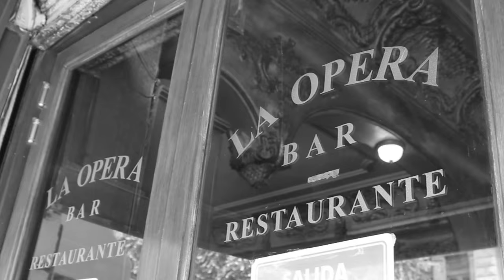Ruta Complot Mongol en el Centro Histórico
Grupo Planeta invita a los lectores a recorrer los escenarios de la novela El complot mongol de Rafael Bernal, en su centenario.

Para conmemorar el centenario del nacimiento de Rafael Bernal (28 de junio de 1915) Grupo Planeta en colaboración con la Universidad del Claustro de Sor Juana y el Fideicomiso del Centro Histórico realizará una serie de visitas guiadas en el Centro Histórico, que permitirán recrear algunos de los escenarios que aparecen en su novela El complot mongol.

La obra, considerada una de las piezas clave de la novela negra mexicana, editada por el sello Joaquín Mortiz, se desarrolla en las calles del centro histórico, donde se localiza el barrio chino de la capital mexicana, en esta zona se realizarán los recorridos el 27 y 28 de junio, y todos los fines de semana de julio, a las 10:00, 10:30 y 11:00 horas.

Ivonne Reyes Chiquete, ganadora del IV Premio Nacional de Novela Negra Una Vuelta de Tuerca 2009, coordinó el proyecto de recorridos, que contemplan la visita a las siguientes zonas: Departamento de Filiberto García. Luis Moya e Independencia; Barrio chino/Dolores; La Alameda/ Av. Juárez; Café la Pagoda (antes Café París)/5 de Mayo y Filomeno Mata; Bar la Ópera/ 5 de Mayo y Filomeno Mata, y Callejón de la Condesa/entre 5 de Mayo y Tacuba.

En cada recorrido podrá participar un máximo de 16 personas, que deberán inscribirse por internet, dando

Además, como parte del homenaje a Bernal, se intervendrán tres muros del Centro Histórico ubicados en las calles de Regina, Pino Suárez y San Jerónimo; y se contará con la participación de nueve artistas urbanos.